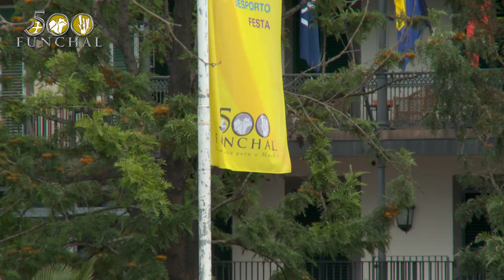FUNCHAL 500 ANOS - DIA DA MARINHA 2008